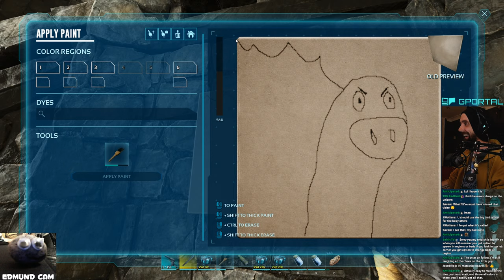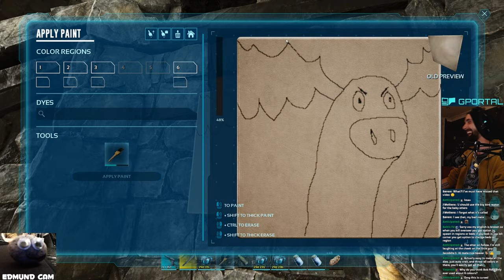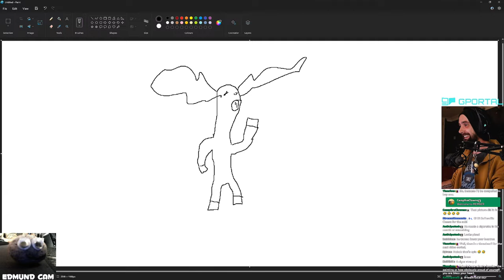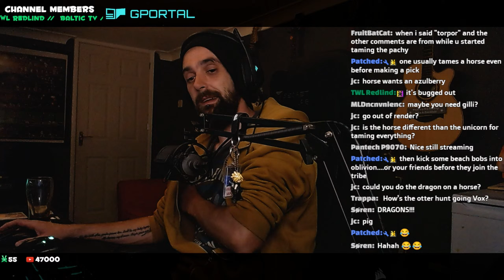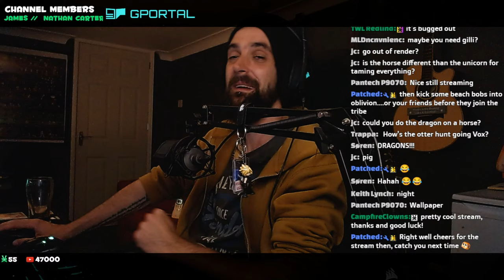I NEED A GOOD OTTER! CompleteASA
Plans for tonight: Tame an otter!